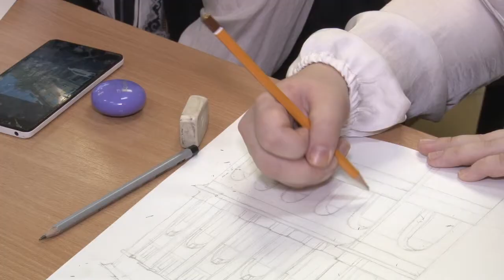Виставка дитячого малюнка. Ранок з UA:Дніпро 14.11.2019